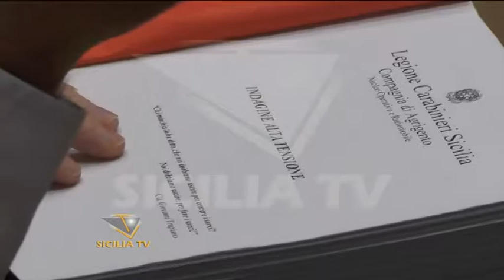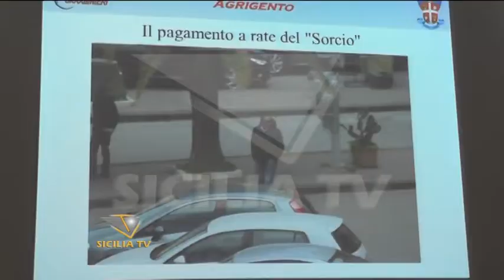Inchiesta ''Alta Tensione''. Udienza preliminare per i 20 indagati